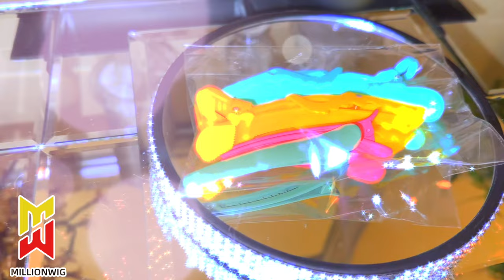TRYING A MILLION DOLLAR WIG WHAT A MILLION $ LACE FRONTAL WIG LOOKS LIKE | MillionWig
I Tried a MILLION DOLLAR WIG Lace Frontal PERFECT LACE FRONT WIG OUT THE BOX

Limited time $75 off code: Muffin
Millionwig.com beginner-friendly human hair wig! Easy HD lace wig application: pre-plucked hairline, pre-bleached knots! 13x6 large hand-tied HD lace front for free parting!

WIG DETAILS

Wig Name: Angela
Hair Length : 20 inch
Hair Density : 160% Density
Cap Construction : 13*6 HD Lace Front
Hair Color: Natural Black

WRITE OR SEND US LOVE GIFTS TO:
Muffinismylovers

SOME OF MY FAVORITE SITES